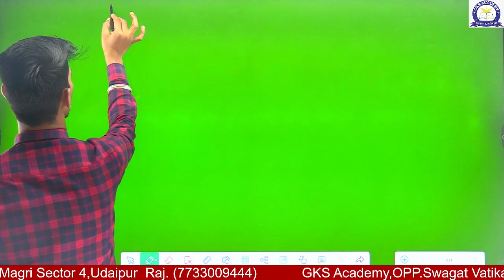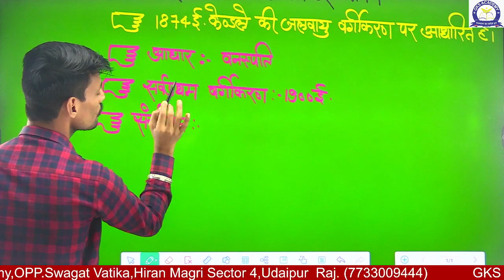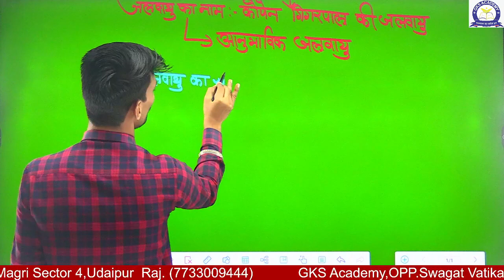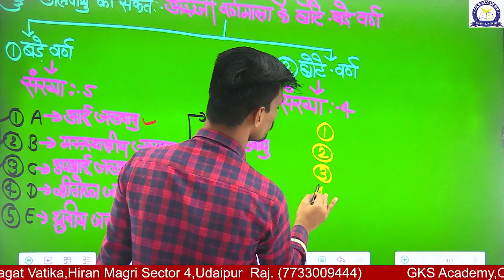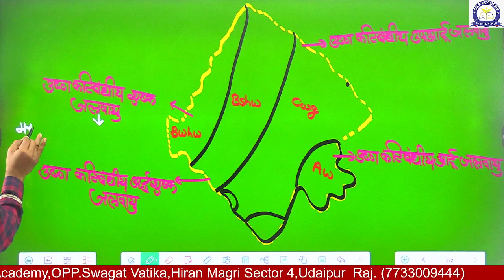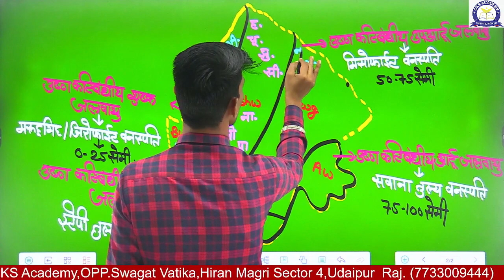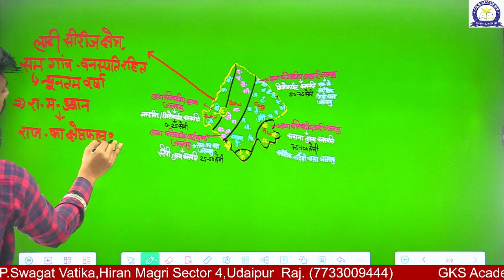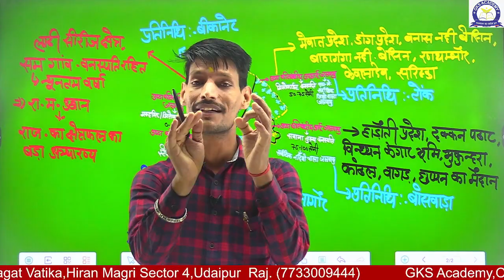कोपेन का जलवायु वर्गीकरण ,rajasthan geography ,rajasthan gk,Rajasthan general knowledge ,jivan sir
copen climate,kopen ki jalwayu || कोपेन का जलवायु वर्गीकरण Part-1 || By jivan sir

 Climate of Rajasthan | राजस्थान की जलवायु (कोपेन, ट्रिवार्था, थॉर्नवेट) | By jivan sir

All in One Class of Rajasthan GK For Constable  , Rajasthan Police , rpsc 2nd grade gk,rpsc 1st grade 1st paper , Gram Sevak | RAS | IAS l Vanrakshak l SI, Raj Police GKS Coaching | Most Important Rajasthan GK class.
This Class is Rajasthan gk's important part. this class is  all about rajasthan GK. Important questions for RAS exam, Constable Rajasthan police exam , IAS, PCS exams etc.